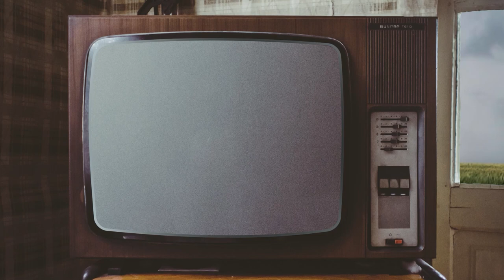Saving Lady Liberty! | Turning Point: Fall of Liberty | Part 3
Will and Chris are back for the finale of Dan Carson!